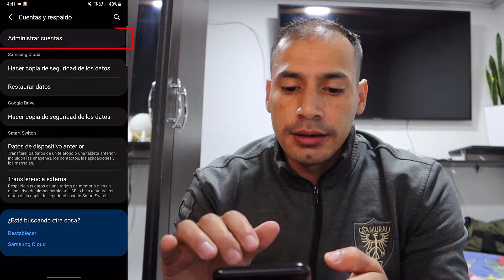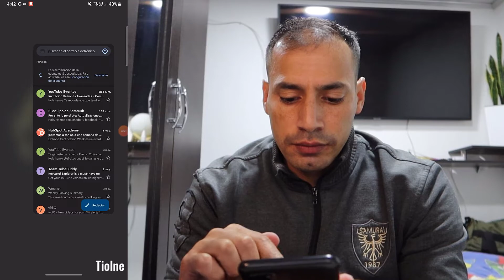Cómo Cerrar Sesión Gmail en Celular Android Fácil y Rápido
Es importante asegurarte de cerrar sesión en Gmail en tu celular si compartes el dispositivo con otras personas o simplemente quieres proteger tu privacidad. En este tutorial te mostraremos cómo cerrar sesión de Gmail en tu celular Android. Te guiaremos paso a paso para que puedas cerrar sesión en tu cuenta de correo electrónico de manera sencilla y rápida, sin importar si utilizas la aplicación de Gmail o la aplicación de correo predeterminada en tu celular Android. Además, te proporcionaremos consejos útiles para garantizar la seguridad de tu cuenta de Gmail en el futuro. ¡Sigue nuestras instrucciones y aprende cómo cerrar sesión de Gmail en tu celular Android en cuestión de minutos!

Capítulos
0:00 Presentación
0:17 Intro
0:42 Cerrar sesión de Gmail en el celular
3:25 Agradecimientos